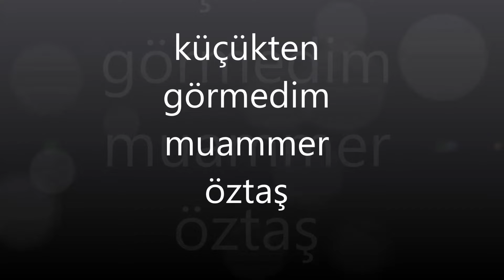Muammer Öztaş- Küçükten Görmedim (ATEŞ MÜZİK)